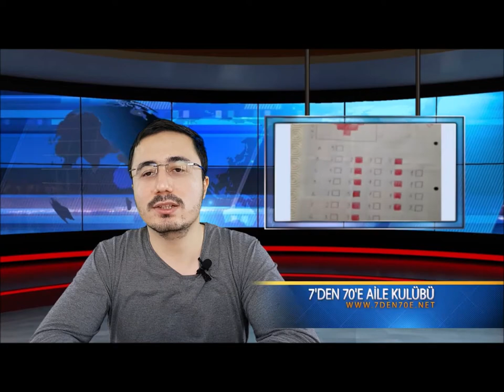Bilgisayarsız (unplugged) kodlama eğitmen eğitimi içeriği nedir?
2 gün süren eğitimimizin içeriği nedir?
üzerinden ve instagram sayfamızdan yeni eğitimleri takip edebilirsiniz.